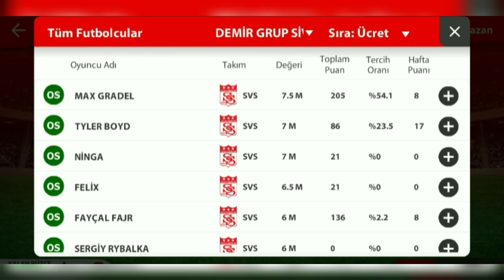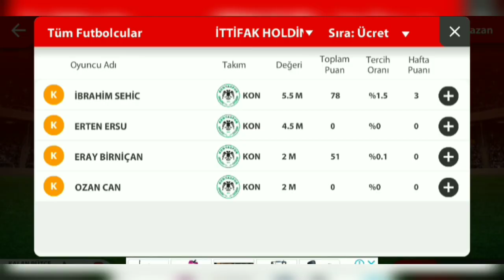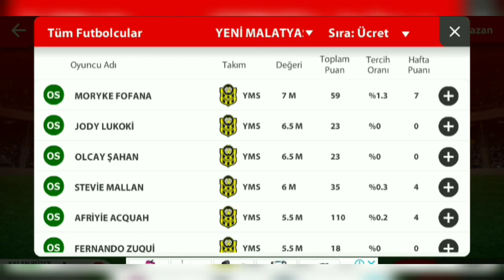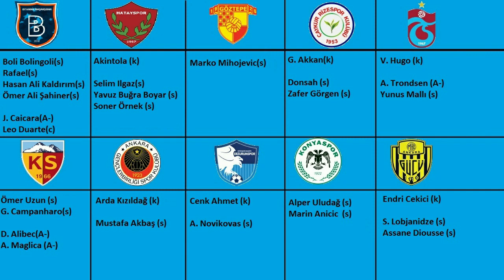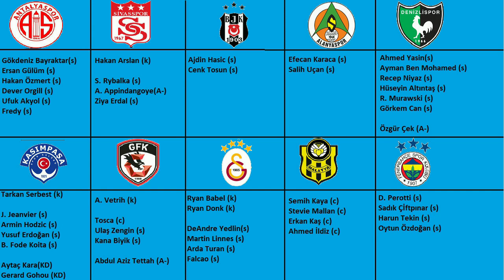PO Sosyal Lig 35. Hafta Kadrosu Kurulumu ve Sakat-Cezalı Listesi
Sosyallig 35. haftasında kadro kurulumu

00:00 Giriş
04:37 Oyuncu Havuzları
07:39 Sakat- Cezalı Listesi

PO Sosyallig 35. Hafta Kadro
Sosyallig 35. Hafta Kadro
Sosyallig 35. Hafta Analiz